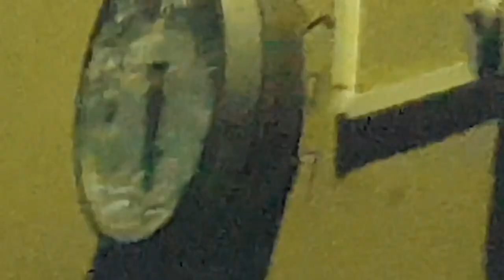Derailment Rescue Mission, 80 Ton Cranes Working Hard and More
First clip filmed on 31 October 2021 3:10pm. 10 loaded iron ore cars had derailed in the early Friday morning of 29 October 2021 around 2:30am about a kilometre away from the small town oxford Fragha in Guelma province, of some of which were completely upside down. This incident had led to the call for two 80 ton cranes from both Souk Ahras and Annaba to put back the wagons back on tracks then to peruse and repair the damaged portion of the tracks. Seen in this clip, is the crane from the Souk Ahras side working hard to lift a car in a down slope.

Second clip was also filmed later that day at 5:58pm of train B321 passing by a level crossing a couple of kilometres away from Chihani Bachir which is the end of the line for this train. Locomotive leading was an EMD GT36 CW 060DR05.

After the Departure of passenger train B322 from Chihani, 3 loaded cars which were brought from the derailment site also left the station led by GE U18C 060DJ07, the same locomotive which was pulling the crane train I filmed a couple of days back.

Derailment work continues on 2 November 2021 as the same crane is lifting another damaged wagon which lost its bogies at 3:06pm

The removal of freight cars finally ends on Movermber 3rd as locomotive 060DT30 pulls the last car towards Annaba with a Gabs type car containing working equipment coupled on the point heading towards the nearest station of Boukemouza at 3:18pm .

Last Clip was filmed at 3:43 at Boukemouza railway station with 060DJ07 waiting for the smallconsist to arrive thn head back to Annaba.